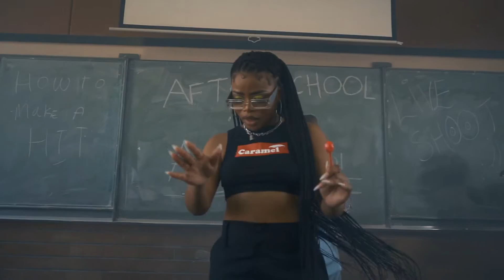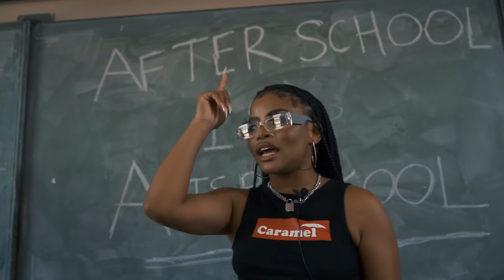When I Shine CYPHER EP2 - MustBeDubz & Champuru Makhenzo (feat. Caramel Umbrella & Money Badoo )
Overdub Productions & Empire Records Presents

MustBeDubz & Champuru Makhenzo - When I Shine(feat. Caramel Umbrella & Money Badoo ) CYPHER EPISODE 2

Directed & Edited by Levy @authentic_media